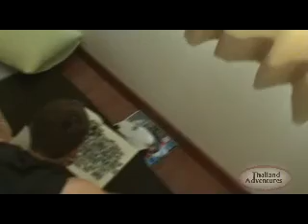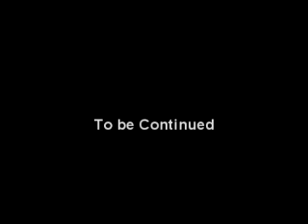Chomp Chop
Jenn cuts off 80% of her hair, because the heat is so.. hot.